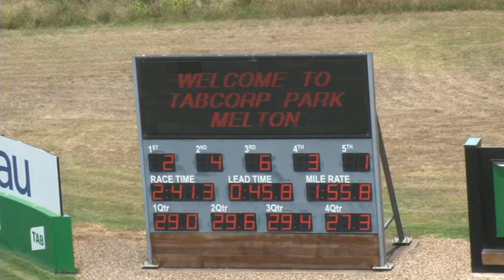Melton 17-12-19 Trial 7